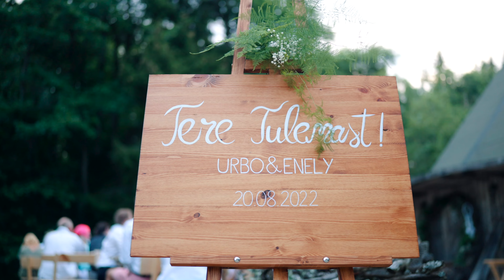Enely & Urbo 20.08.2022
Meie kaunis ja imeline pulmapäev!
Videograaf: Sander Saard
Tseremoonia ja pulmapidu: Raudsilla Matkakompleks